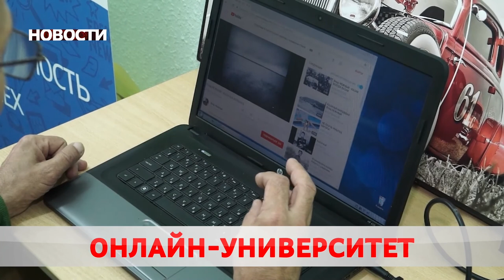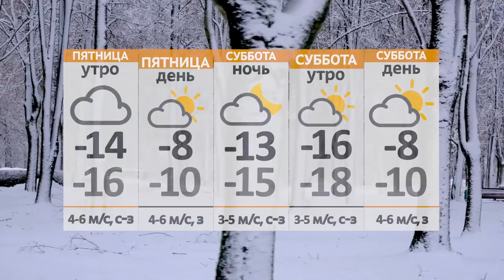Новости 04 02 21